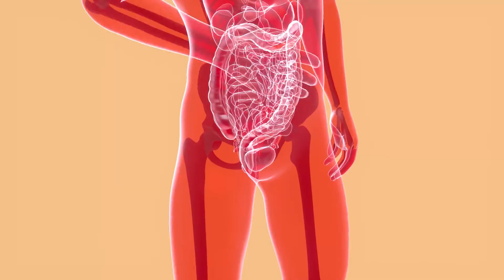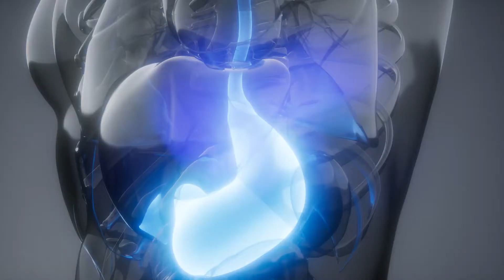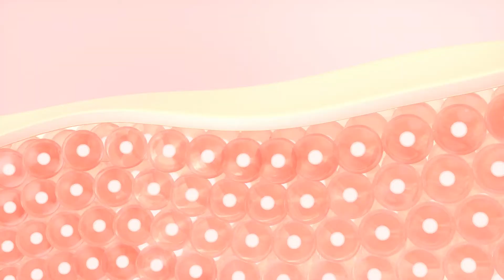Os Incríveis BENEFÍCIOS DO MAMÃO para SAÚDE - Dicas e Como Usar Certo!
Conheça os benefícios do mamão para saúde, emagrecimento e boa forma. Saiba para que serve e como usar para aproveitar ao máximo suas propriedades. O mamão é muito nutritivo, podendo fazer parte especialmente do seu café da manhã e lanche! Me conta nos comentários quais dos benefícios da mamão você mais se interessa e quando você o consome. E veja também os vídeos relacionados abaixo, cheios de dicas interessantes para você!

ÍNDICE DO VÍDEO:
00:42 - Propriedades do mamão (principais nutrientes, calorias, fibras, proteínas e carboidratos)
01:47 - Benefícios do mamão para o intestino
02:24 - Benefícios do mamão para digestão
03:01 - Benefícios do mamão contra inflamação
03:24 - Benefícios do mamão para os olhos
03:54 - Benefícios do mamão para pele
04:51 - Benefícios do mamão para ação antioxidante
05:10 - Benefícios do mamão para a próstata
05:50 - Como usar o mamão alimentação saudável - dicas de consumo e receitas